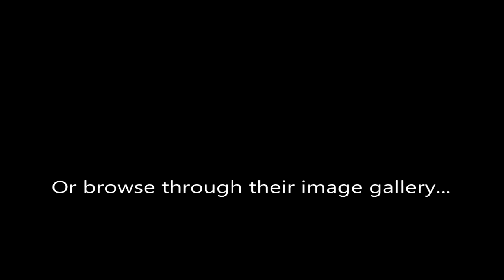Slant Six Games Montage